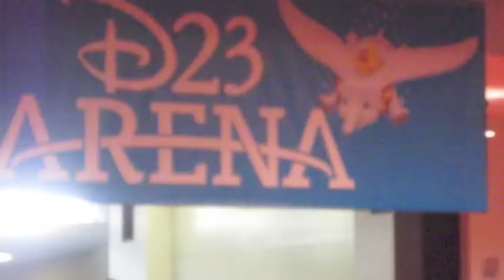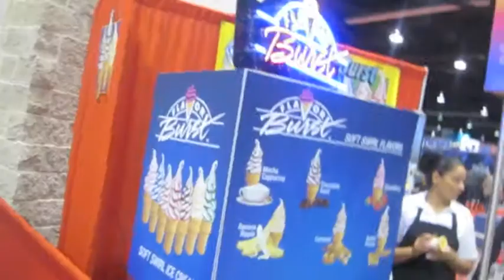D23 Expo 2013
It's like comic con... but for Disney.